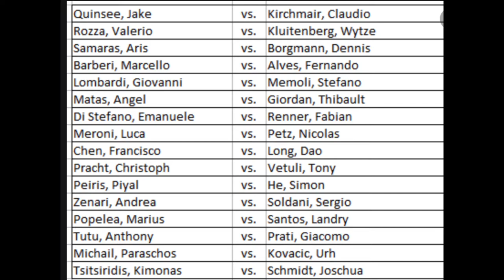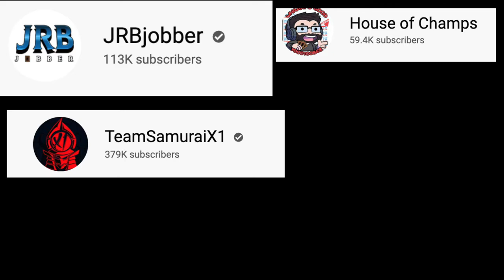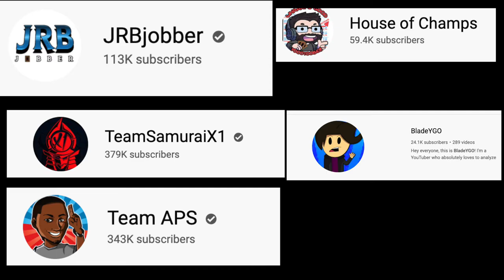What Has Yu-Gi-Oh! Taught US?